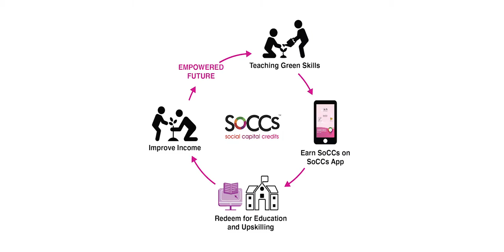Cascade of Green Upskilling